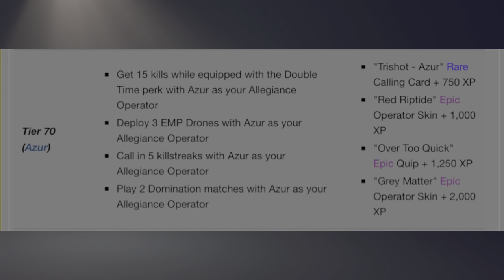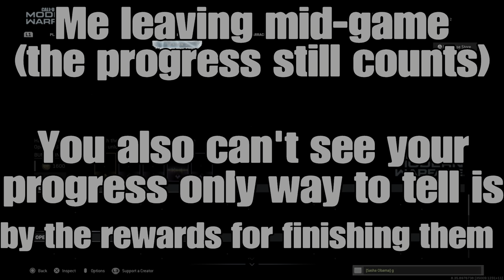How to Unlock 14 FREE Warzone/MW Skins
Good luck guys, and I really hope this works for you!

I also want to give credit to the Call of Duty wiki
I used their pictures and information to help me make this video

0:00 IMPORTANT Info
0:23 Azur
0:33 Proof that it works
1:36 Alice
1:51 Grinch
2:06 Thorne
2:21 Zane
2:31 Wyatt
2:46 Azur 2nd version
2:56 Like, Share, and Subscroob, Thanks!